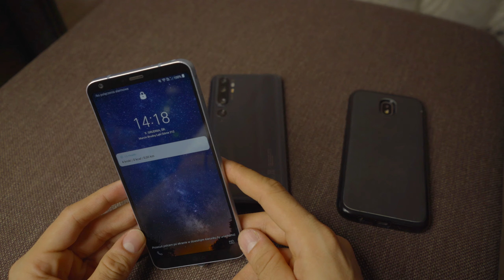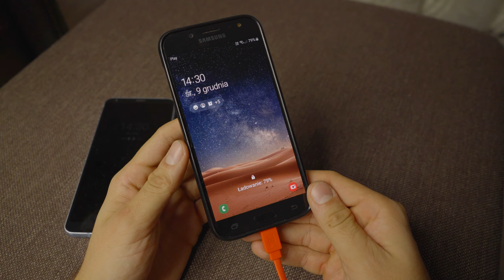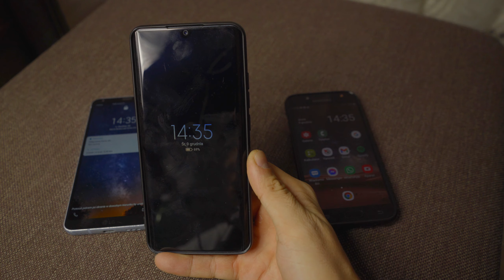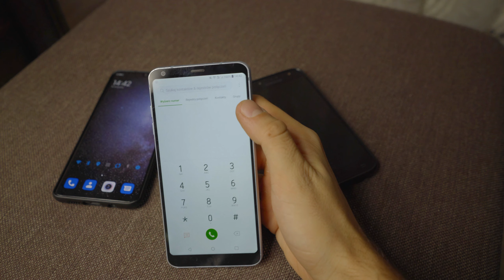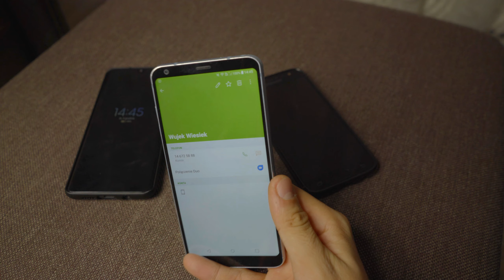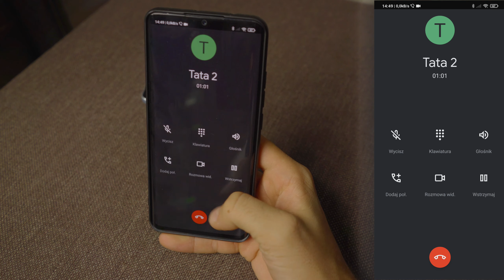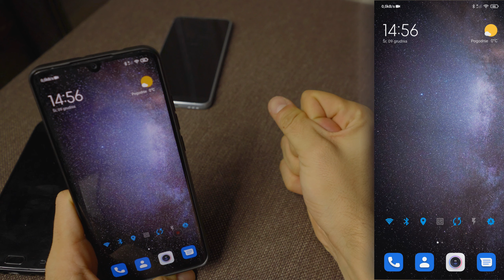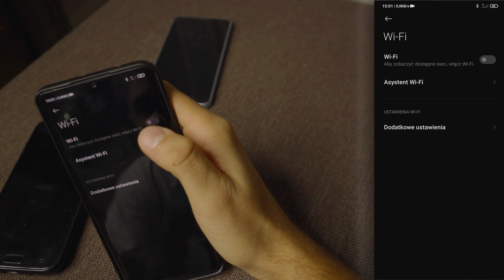Wykład dla Słuchaczy Uniwersytet Trzeciego Wieku przy PWSZ w Tarnowie 14.12.2020 r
Smartfony część I
Wykład prowadzi Marcin Brudny .
"Czas wolny z Pegazem w tle".
Projekt współfinansowany z budżetu Miasta Tarnowa.